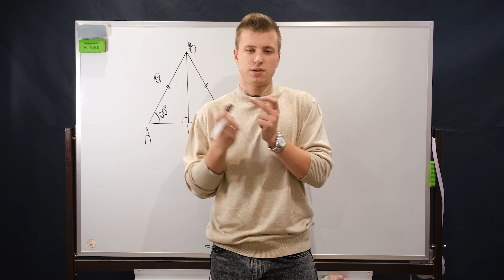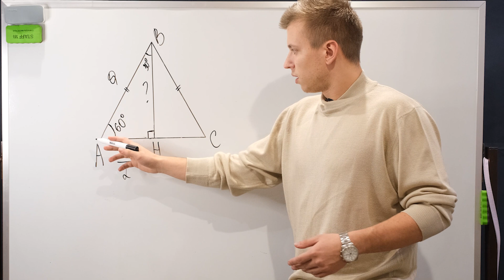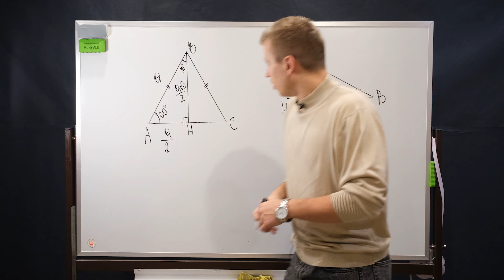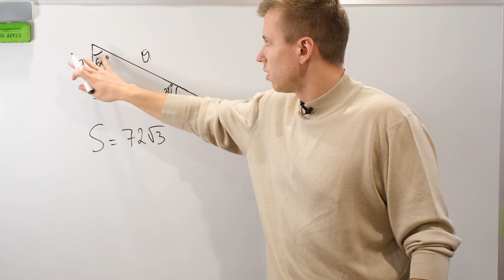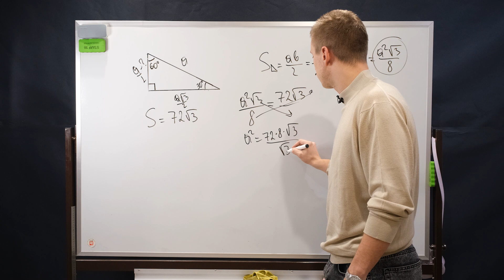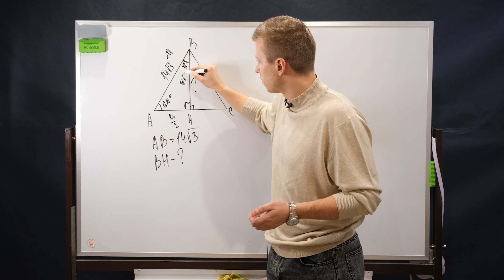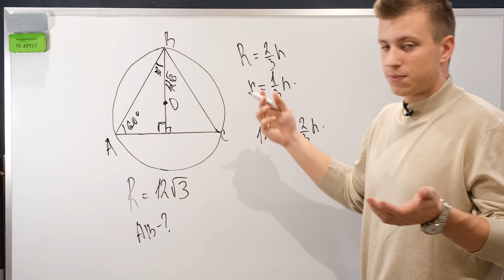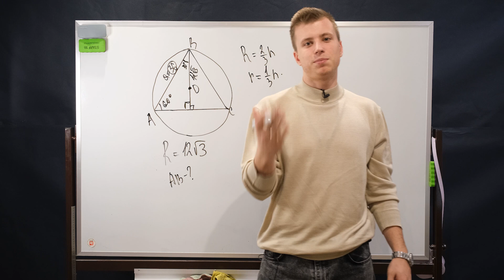РАВНОСТОРОННИЙ ТРЕУГОЛЬНИК! 2 ВАЖНЫЕ ОСНОВЫ!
🔍  В этом увлекательном видео мы расскажем вам все о равностороннем треугольнике! Вы узнаете, какие свойства и особенности этой фигуры помогут вам решать задачи связанные с ней.

🎓 Мы поделимся с вами двумя ключевыми знаниями, которые помогут вам успешно решать задачи с равносторонними треугольниками.

💡 Кроме того, мы рассмотрим множество интересных фактов и свойств этой фигуры, которые помогут вам лучше понять её структуру и особенности. Не упустите возможность узнать что-то новое и увлекательное о равностороннике!

🌟 Смотрите, учите и получайте новые знания вместе с нами!

Хочешь сдать экзамен на 100 баллов? Смотри больше на моем канале!